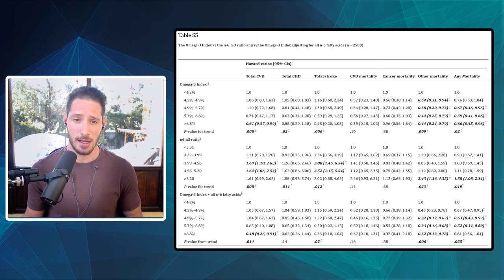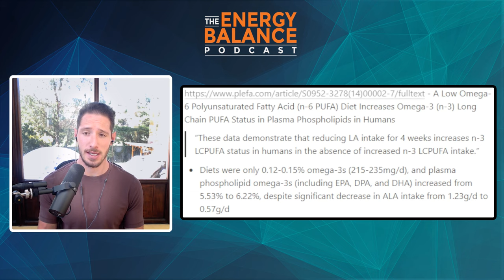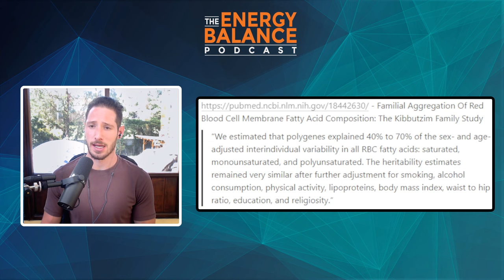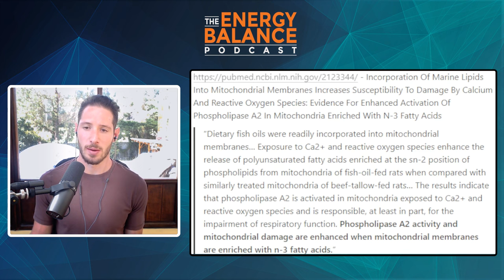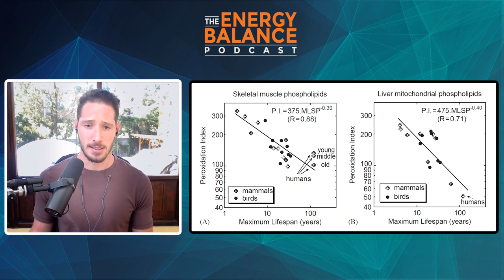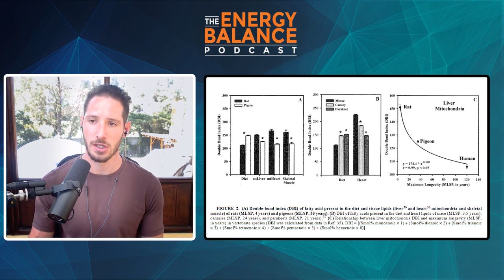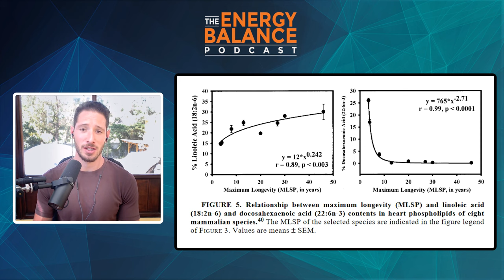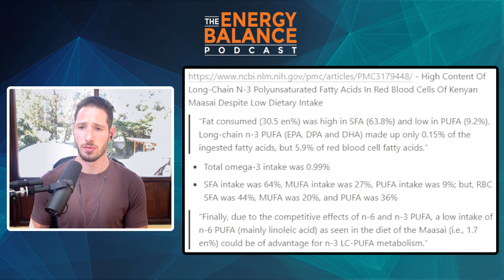Ep. 105: Challenging The Idea That Increased Omega-3 Consumption Lowers Mortality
In this episode we discuss:
-Whether the research suggesting that omega-3s decrease mortality is valid
-Omega-6 intake as a major confounding variable when looking at omega-3 research
-The dramatic lifespan-lowering effect of omega-3s and total PUFA across all species
-How omega-3s increase susceptibility to oxidative stress and damage
-Looking at the Masai diet as an example of a low-omega-3 diet with high omega-3s in the red blood cells

0:00 – intro
1:35 – why we’re discussing omega-3s and lifespan
8:10 – the studies showing an association between omega-3 content in phospholipid and reduced mortality
16:48 – conflict of interest as a confounding variable in these studies
18:12 – healthy user bias as a confounding variable in these studies
20:46 – omega-6 consumption as a confounding variable in these studies
29:04 – problems with using RBC phospholipids and serum fatty acids as markers of fatty acid composition of the diet
30:35 – a low omega-6 diet will increase omega-3 content in the RBC phospholipids and serum fatty acids
36:35 – the effect of heritability on RBC phospholipid and serum fatty acid composition
43:58 – the effect of oxidative stress on RBC phospholipid and serum fatty acid composition
52:57 – why it’s important to consider interventional studies and other research to determine whether we should increase omega-3 consumption to reduce mortality
55:30 – research looking at the relationship between composition of phospholipids and lifespan across species
1:07:33 – research looking at the relationship between composition of phospholipids and lifespan within species
1:23:30 – increased consumption of omega-3s increases omega-3 content in phospholipids and therefore the peroxidizability index
1:28:53 – looking at the Masai diet: low omega-6 intake increases omega-3 content in RBC fatty acids

​​To see the studies and articles referenced throughout this episode, check out the show notes